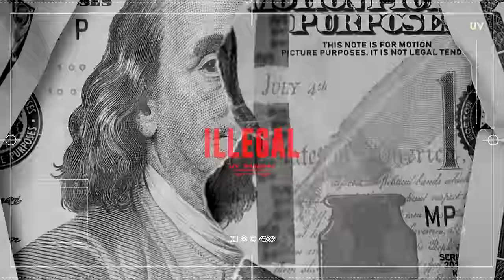Uv Sandhu - Illegal (Official Audio Visual)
Singer/Lyrics/Composer- UV SANDHU
Mix & Master - Rass
Visual video - Mg visuals